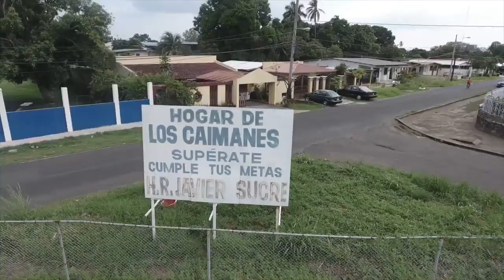Seleccion De Panamá (Video Oficial)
PTY Audio is Worldwide Distribution, Publishing, Syncing, and Catalog Management for Audio, Video, and photography for independents artist.

 Pty Audio Distribution & Publishing